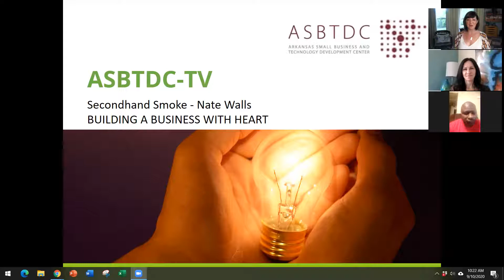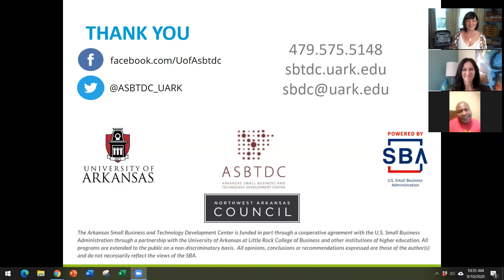Building A Business With Heart - Second Helping NWA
Nate Walls, the proprietor of Secondhand Smoke Catering, created Second Helping NWA to provide meals for those in need. The non-profit expanded due to COVID-19, adding non-perishable foods, gained a greater donor base and partnered with a local restaurant for use of  kitchen facilities as demand grew.